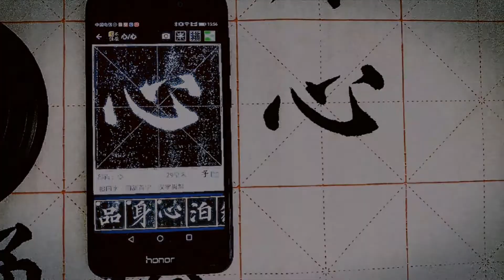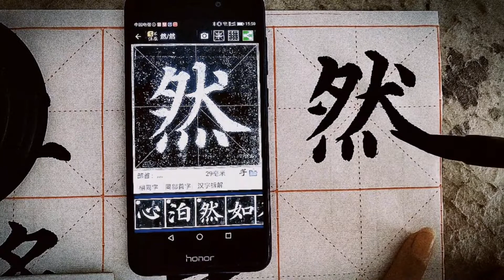Chinese Calligraphy Writing Duobao Pagoda Shen Xin Bo Ran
Chinese calligraphy is the writing of Chinese characters as an art form, combining purely visual art and interpretation of the literary meaning.

Yan Zhenqing was one of the greatest master calligraphers of China. His regular script style, Yan, is often imitated. In 752, he wrote one of his best-known pieces, Duobao Pagoda Stele.

Chinese calligraphy is not something that can be learned by reading books. Calligraphy studies are all about copying ancient masterpieces. My daily exercises are writing ink rubbing from Duobao Pagoda Stele. It keeps me calm and focused. Today I wrote 身心泊然(Shen Xin Bo Ran).